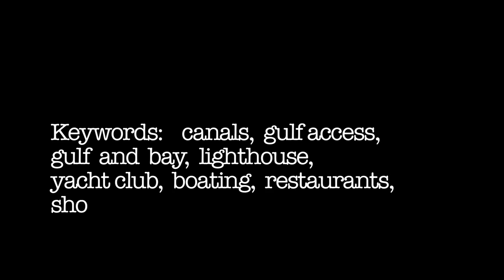Sanibel's Canals S-C.tv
Pfeifer Realty Group presents Sanibel's Gulf access canal neighborhoods.  to view all homes and condos offering boating amenities, docks, lifts and seawalls.   We are happy to help you find a home here on Sunny Sanibel Island.
Sanibel-Captiva.tv is your Sanibel & Captiva Video on Demand Channel, presented by Pfeifer Realty Group and produced by David Carter.